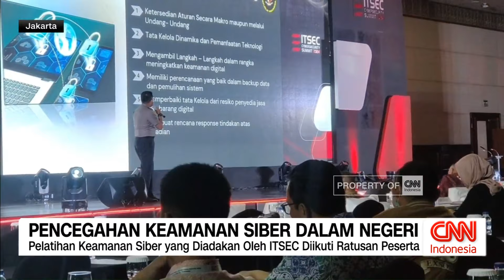Peningkatan Keamanan Siber dalam Negeri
Keamanan siber dalam negeri sempat dipertanyakan setelah sejumlah lembaga negara hingga kementerian mendapatkan serangan siber dari luar negeri. Ancaman siber yang semakin canggih dan sulit diprediksi mendorong salah satu perusahaan keamanan siber untuk mengadakan pelatihan keamanan siber. Pelatihan ini mempertemukan para ahli keamanan siber, pejabat pemerintah, dan pemangku kepentingan dalam industri siber di dalam negeri.